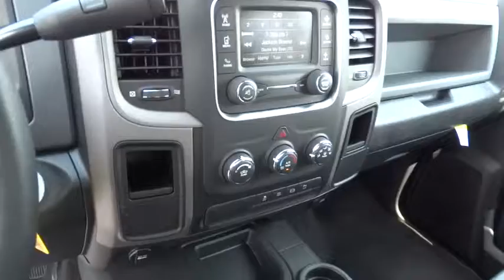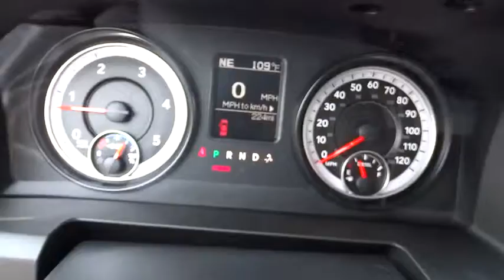2014 RAM 2500 Redding, Eureka, Red Bluff, Northern California, Sacramento, CA 14D247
2014 RAM 2500